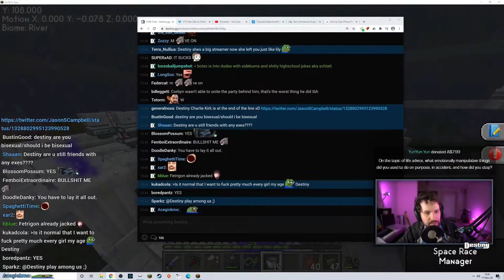Minecraft BEST Clips Of The Day Compilation #20